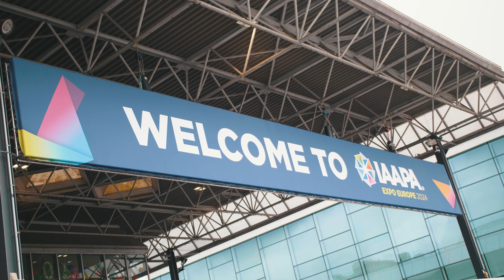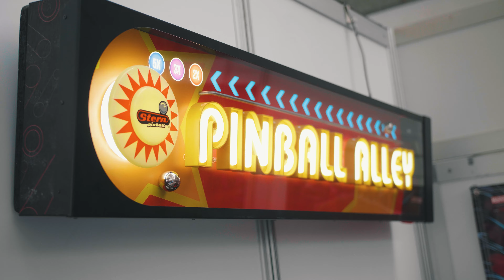IAAPA Expo 2024 in Amsterdam - Das Treffen der Freizeitpark-Industrie | Trailer